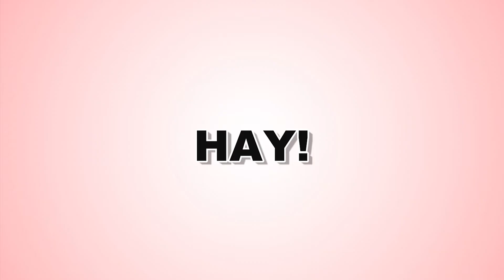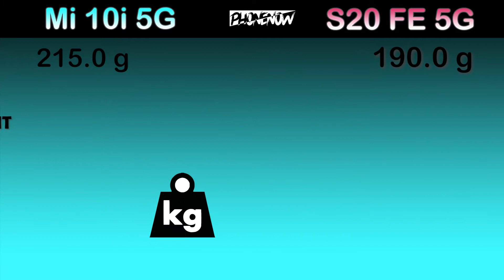Xiaomi Mi 10i 5G vs Samsung Galaxy S20 FE - BETTER VALUE FOR MONEY!!!🔥🔥 🔥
What's up Guys Mera Name AMEER hai. Aj is video hum Mi 10i 5g vs Galaxy s20 FE ka full detailed Comparesion karain gay.
I hope k ap ko video passand ay gi.
Is video me hum
DISPLAY
CAMERAS
PROTECTION
PROCESSOR
GPU
CPU
RAM
STORAGE
PRICE
ka COMPARISION karian gy